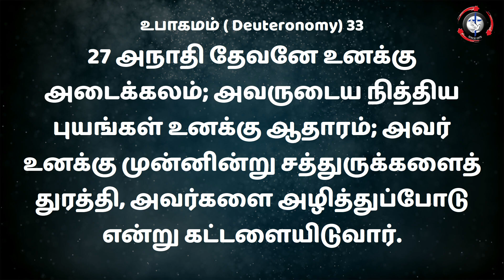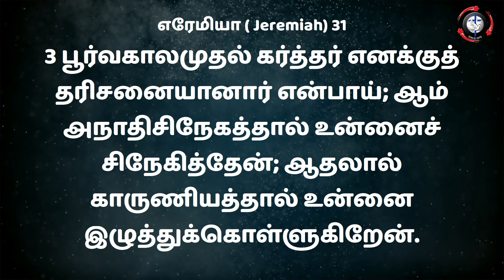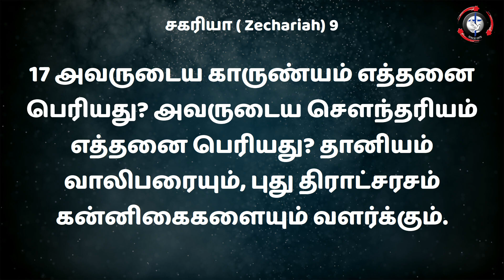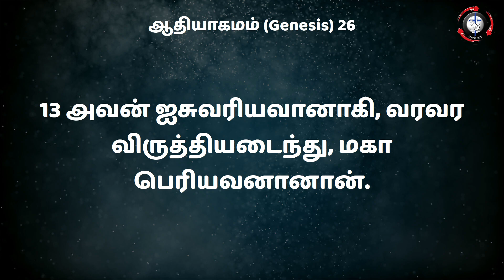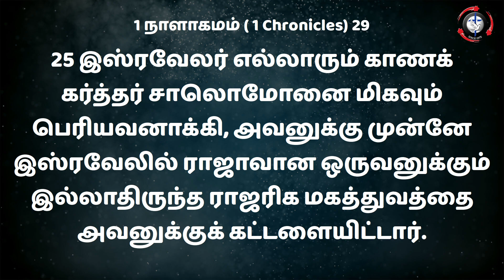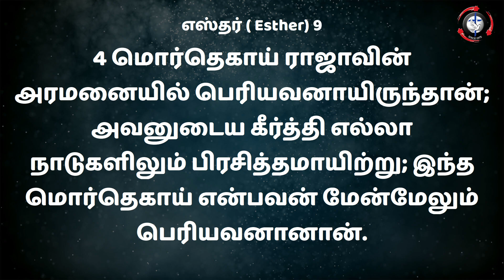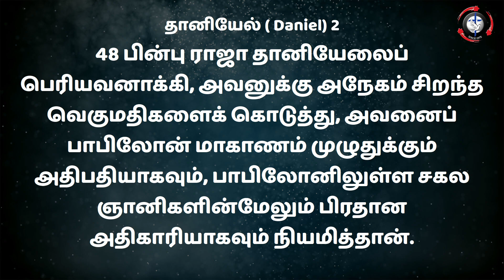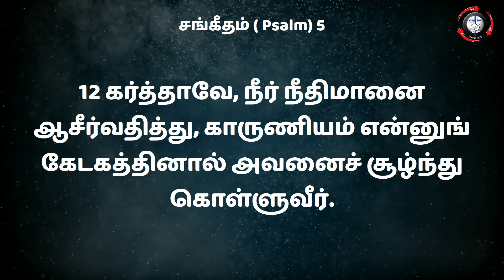அநாதி தேவனே ! | Part 6 | 24-10-2024 I Rev. Nithiya Jeevadoss | MPA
Join us for our 'BIBLE STUDY' with PASTOR NITHIYA JEEVADOSS  from MPA CHURCH PONDY

MPA CHURCH
(For Offerings)

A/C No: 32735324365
Bank Name: State Bank of India
IFS code: SBIN0015715
Branch : PBB, PONDICHERRY

For UPI PAYMENT (GPAY,PHONE PE, PAYTM) : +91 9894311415

Sunday Service Timings:
1st Service - Morning 06.00 am
2nd Service - Morning 09.30 am  ( LIVE )

Our Church Address:
154, Govindarasu Naicker Street,
Kuyavarpalayam,
Pondicherry - 605013
India.
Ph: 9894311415